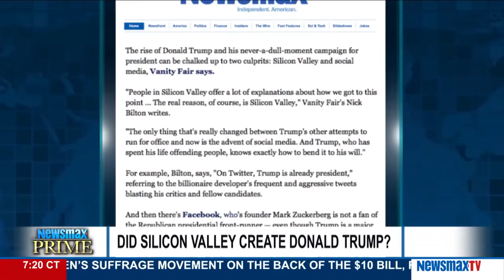Newsmax Prime | Cate Martel and Josh Kraushaar take a look at the media's effect on the election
Cate Martel, The Hill's political reporter, joins Josh Kraushaar, the political editor at the National Journal, to take a look at the effect the media is playing in this presidential election. Donald Trump says the media is against him but he uses more th